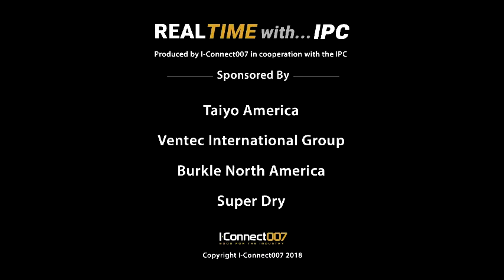RTW IPC APEX EXPO: Rogers' High-Frequency/High-Temp Substrates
Tony Mattingly, senior product manager at Rogers Corporation, discusses the company's new substrates for high-frequency/high-temperature applications.